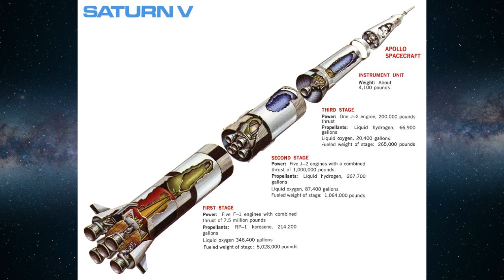A Look at The Bleeding Edge (For All Mankind S2E2)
Things are changing inside NASA, and Chuck takes the chance to drone about the Space Shuttle.